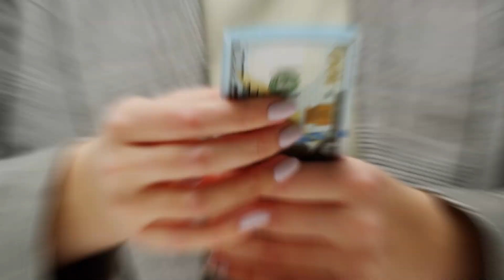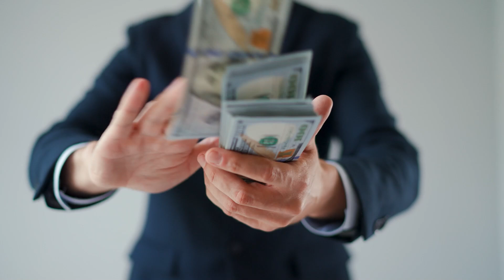HOUSE CONFIRMS NEW PAYOUTS OF $2600 MONTHLY CHECK - COMING IN JUST DAYS FOR SOCIAL SECURITY SSI SSDI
Exciting news from the House! New payouts of $2600 monthly checks have been confirmed and are set to be distributed in just a few days to Social Security, SSI, and SSDI recipients. This major financial boost is designed to provide much-needed support to those who depend on these benefits. In this video, we'll cover all the essential details, including eligibility criteria, distribution timelines, and how to ensure you receive your payment.